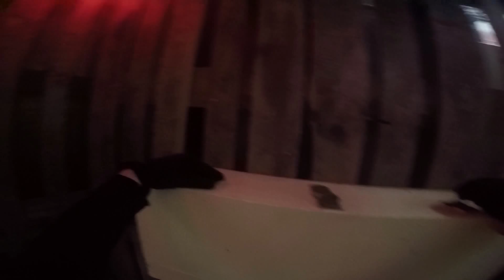TFN SNAKE @ TRIGGER HAPPY AIRSOFT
Today we have a solo montage from Team Member Snake. This is footage from Trigger Happy Airsoft. Expect to see another 2 videos uploaded next week.

If you enjoyed the video it would be great if you could leave a like, comment or even subscribe and If you want to find out more about Task Force Neptune you can follow us on the following social media sites: